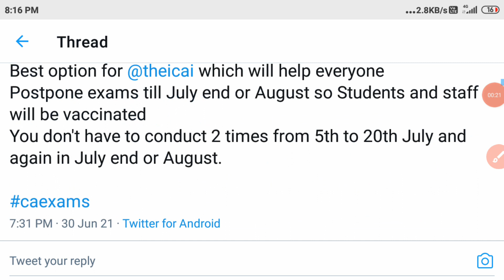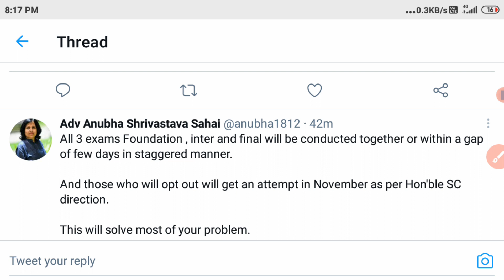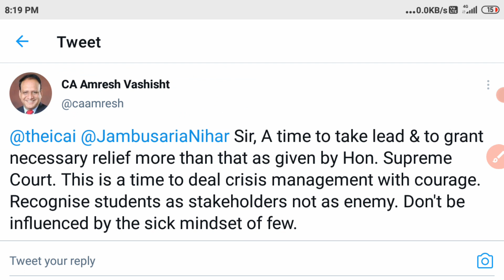CA Exam update। CA Exam July 2021 today latest news।ICAI latest update।CA PIL hearing final decision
today PIL hearing letest news
will CA EXAM postponed after Today PIL hearing
CA foundation Exam today latest news
CA intermediate and final exam postponed news
will CA final and intermediate exam postponed
CA intermediate and final exam admit card download
when will be release admit card for CA exams
ICAI chairman zoom meeting
CA exam Postponed 2021 FINAL DECISION | CA exam postponed news today | ICAI CA USA

ICAI CA Exam 2021 Postpone or Not ? | ICAI CA exam postponed nov 2021 | CA exam will be postpone

ICAI CA Exam 202q Postpone or Not ,
ICAI CA exam postponed nov 2021
CA exam will be postpone,
icai ca exam postponed,
icai ca final exam postponed,
will icai postpones ca exams,
icai postponed,
icai postponement of exam,
Ca exm postpone,
Ca exam postponed or not,
Ca exam date nov,
Ca nov exam date ,
Ca nov postpone,
Will CA exam postponed,

icai ca exam updateCA EXAM July 2021 today ICAI official news। PIL hearing about CA EXAM July।
CA all exams admit card download link
how download admit card for CA EXAM
adv anubha shreevastav clearfication
ICAI CCM members